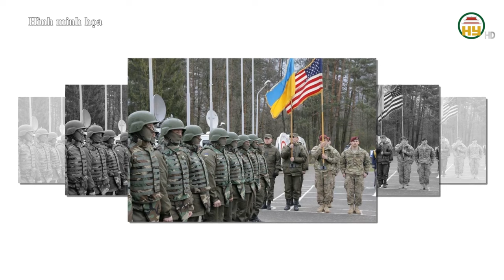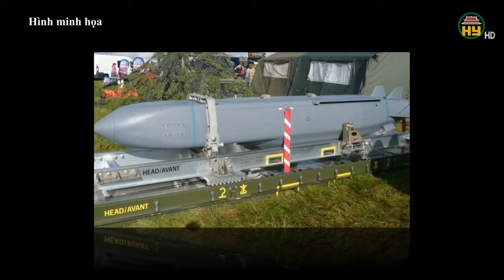Ukraine mất 16.000 quân ở Kursk: Điều gì đang thực sự diễn ra ?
Hưng Yên TV | Trong cuộc chiến tại Kursk, Ukraine đã mất 16.000 quân, nhưng điều gì đang diễn ra? Xem video để hiểu rõ hơn về tình hình hiện tại.

Xin mời xem thêm:
Tiktok: Truyền hình Hưng Yên
Facebook: Đài Phát thanh và Truyền hình Hưng Yên
Zalo: Đài PTTH Hưng Yên